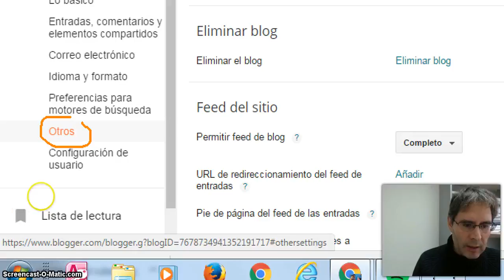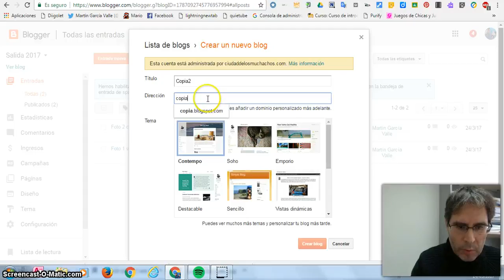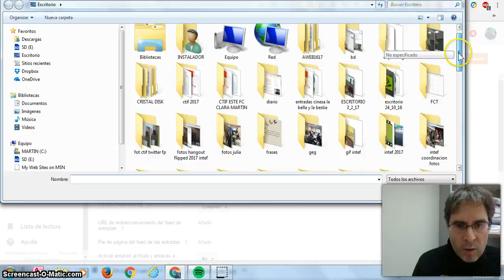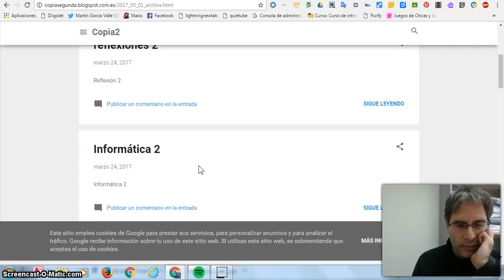Tutorial Blogger 8 Eliminar y copia de seguridad del blog